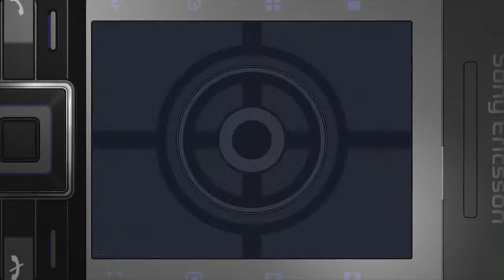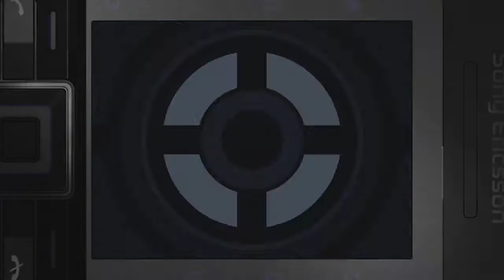007 Quantum of Solace Part 8 - Stopping The Bomb